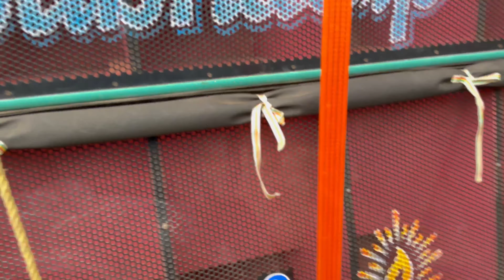Subhadip Music Present Full Setup 🔥🔥🔥|| B Cabinet কেমন বাজছে দেখুন